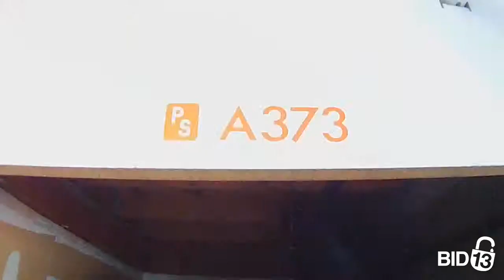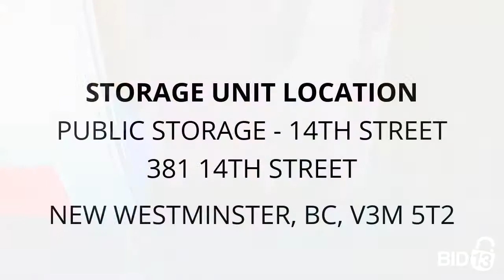Public Storage - 14th Street - Unit A-373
furniture, dresser, Vanity, exercise-equip, bikes, Misc-Boxes, Misc-Bags, microwave, Stereo-equip